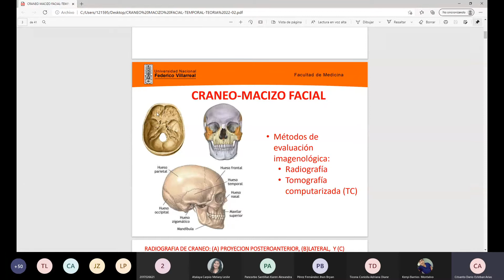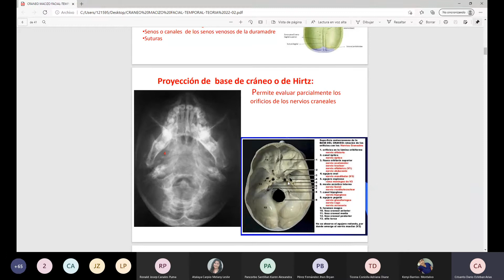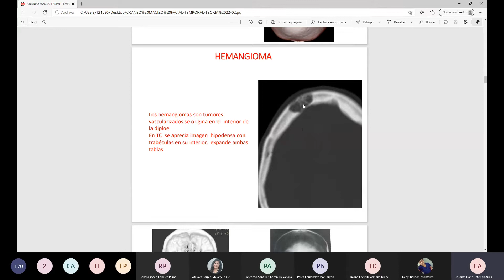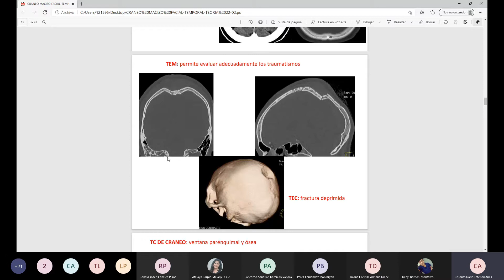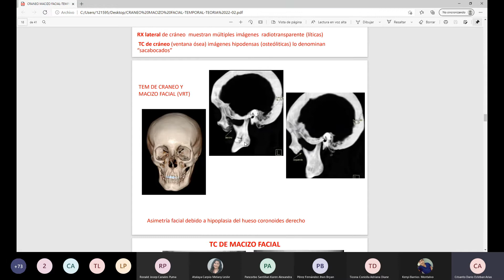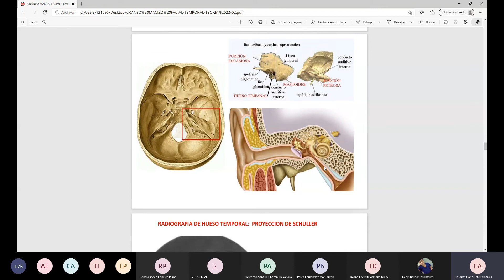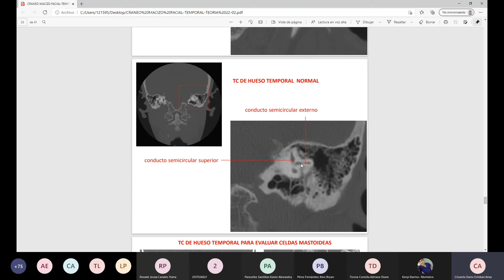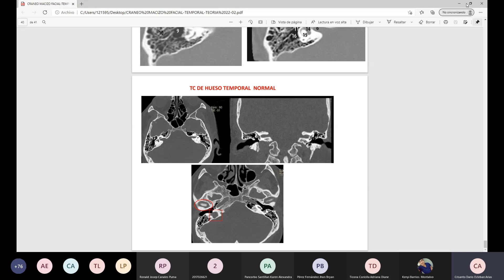CRÁNEO MACIZO FACIAL Y TEMPORAL DR. ESTEBAN 22-02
DIAGNÓSTICO POR IMÁGENES